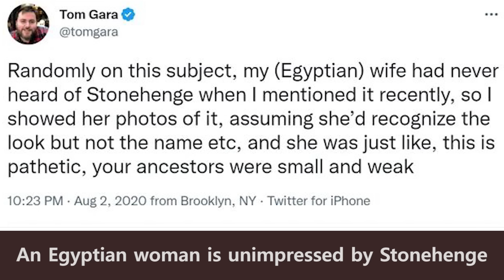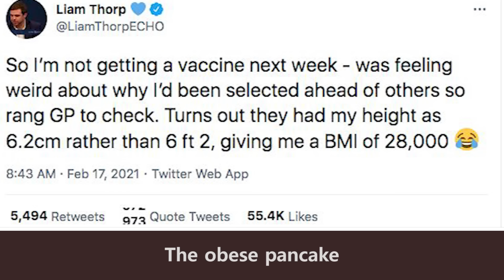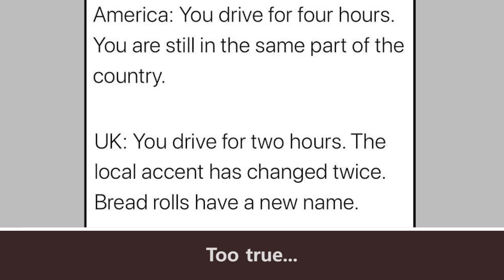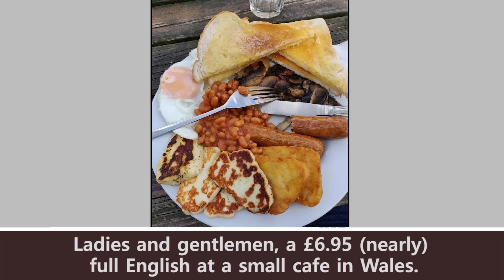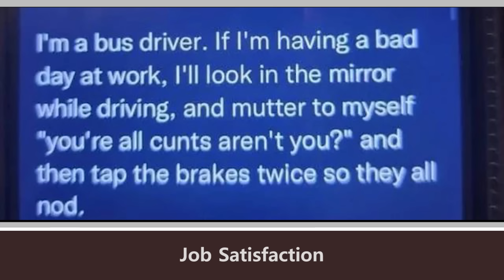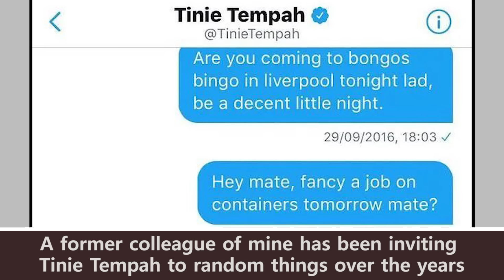50 Pics That Prove The UK Is Unlike Any Other Country (PART 9) || BEST FAIL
50 Pics That Prove The UK Is Unlike Any Other Country (PART 9) || BEST FAIL